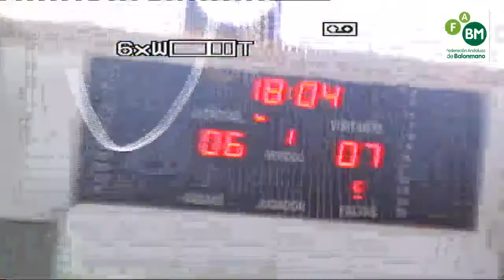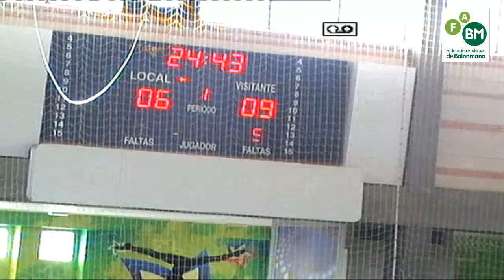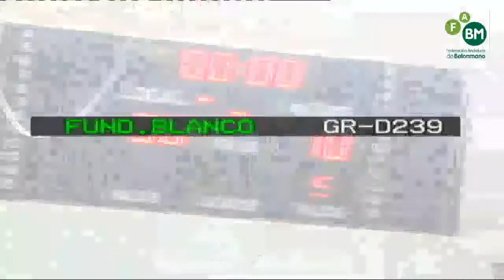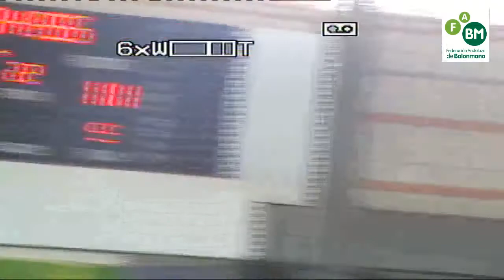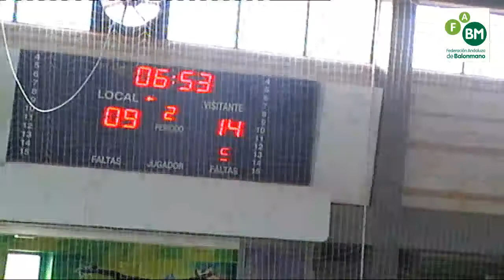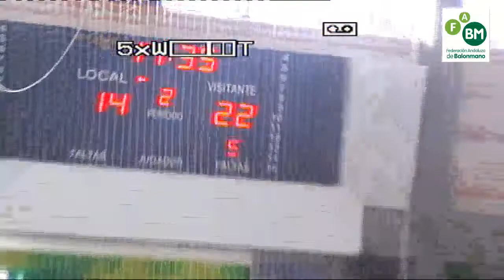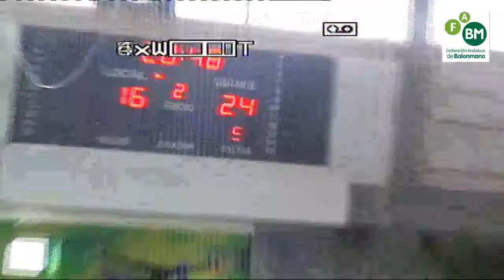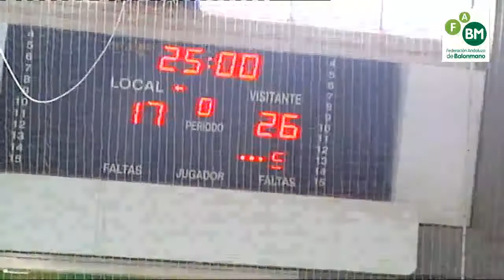IF ASTURIAS 26 17 GALICIA CUARTOS CESA2016 infantil femenino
cesa2106 IF ASTURIAS 26 17 GALICIA CUARTOS CESA2016  infantil femenino
BRILLANTE 4º PUESTO EL LOGRADO POR LAS INFANTILES EN LOS CAMPEONATOS DE ESPAÑA DE BALONMANO DISPUTADOS EN ALMERIA
RESULTADOS PARTIDOS DEL CAMPEONATO DE ESPAÑA EN ALMERÍA
Principado de ASTURIAS CANARIAS 1ª 25 - 24
Principado de ASTURIAS VALENCIA 1ª 13 - 23
Principado de ASTURIAS MADRID 1ª 18 - 18
Principado de ASTURIAS GALICIA Cuartos de Final 26 - 17
Principado de ASTURIAS ANDALUCÍA Semifinal 14 - 24
Principado de ASTURIAS EUSKADI 3º y 4 Puesto 12 - 18